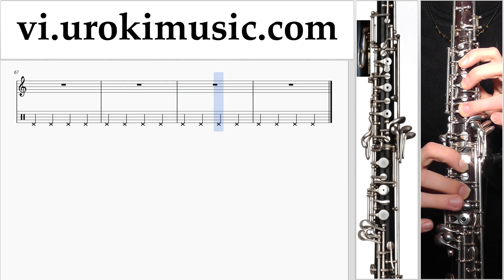Học Oboe Ariana Grande - No Tears Left To Cry Nốt Nhạc Bài Hát um-ih687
Học Oboe Ariana Grande - No Tears Left To Cry Nốt Nhạc Bài Hát um-ih687 Hãy viết trong các ý kiến, làm thế nào để làm cho bài học hữu ích hơn cho bạn?